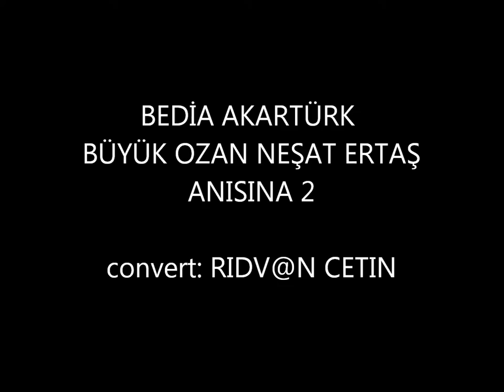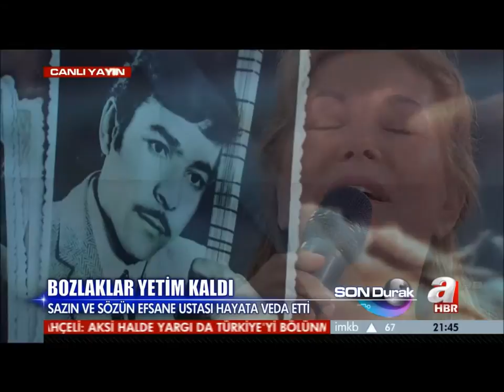bedia akartürk ,neşet ertaş anısına - A HABER -bölüm 2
BEDİA AKARTÜRK - A HABER STÜDYOLARI  NEŞAT ERTAŞIN ARDINDAN
convert : RIDV@N CETIN